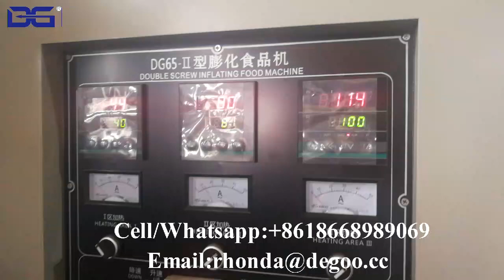Corn Chips Production Line Fryum Pellet Snack Machine